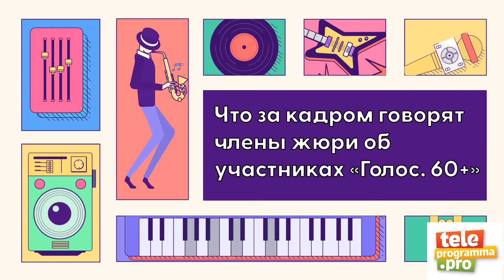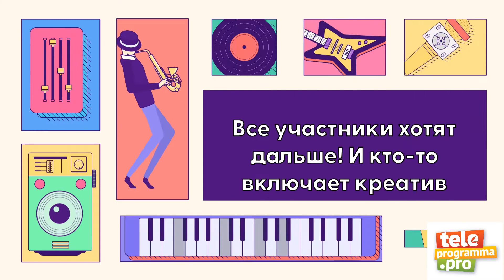Как снимают слепые прослушивания третьего сезона шоу «Голос. 60+»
Корреспондент Teleprogramma.pro побывала на съемках известного телепроекта